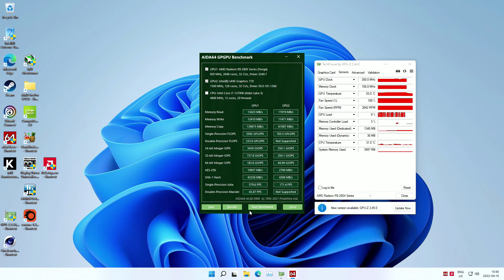AMD FirePro S7150 - Aida64 GPGPU Test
Specs:
- CPU: Intel Core i7-12700k.
- RAM: 4 x 8 GB DDR4-3200 CL14.
- GPU: AMD FirePro S7150.
- GPU Clock: Stock.
- vRAM Clock: 1450 MHz.
- OS: Windows 11 Pro x64.